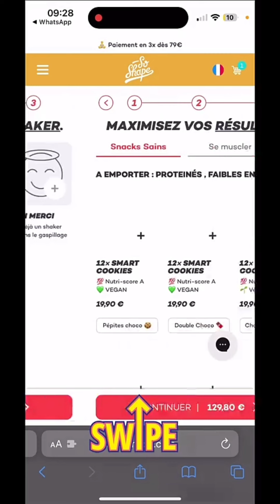Paga et Guiseppa à Marseille : 15/08/2024